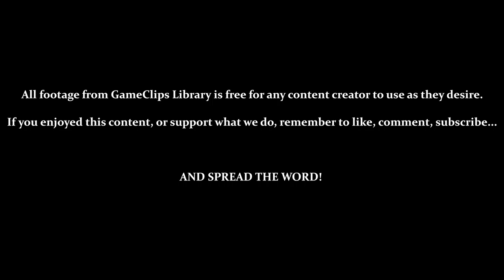Bloodstained: CotM (Steam) — Stage 6 (Evil) — GameClips Library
This Clip's Contents:
- Stage 6 (Tragedy of Slaughter) — Normal
- Collecting [Attack Up] — With Empowered Zangetsu
- BOSS — Bloodless

Miscellaneous Content:
- 2:15 — Double Jumping with Momentum vs. Double Jumping to Break Momentum
- Avoiding Bloodless's Dying Attack